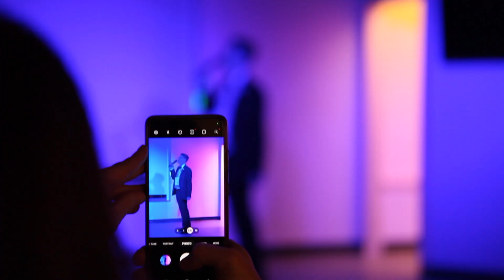BHC | HNW Night to Shine 2023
Enjoy our amazing highlight video capturing our Tim Tebow Foundation Night to Shine 2023 prom. What an incredible night for all of our honored queens and kings. Thank you Houston Northwest, Big House Church and all the amazing volunteers for creating such a magical and Jesus filled party!